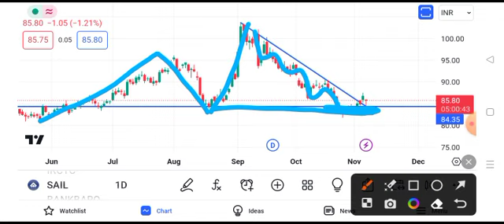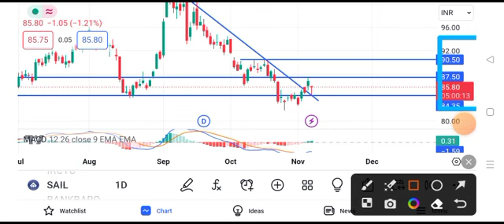sail share latest news | sail share price